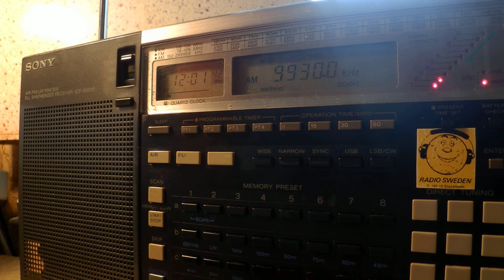09 10 2015 T8WH Angel 3 relay Radio Que Me in Vietnamese to EaAs 1200 on 9930 Medorn